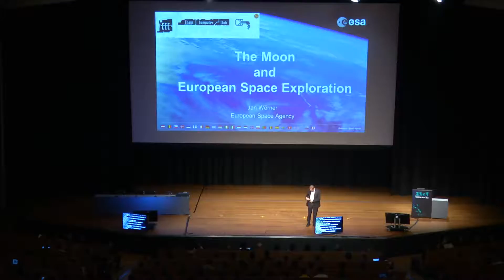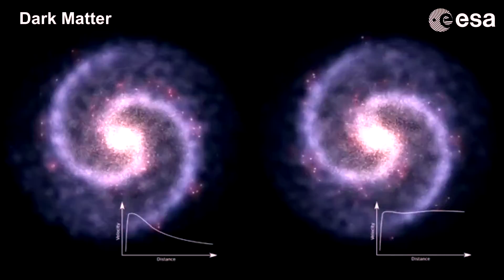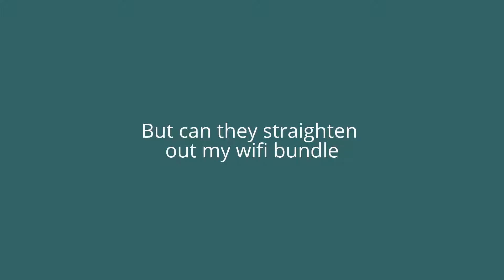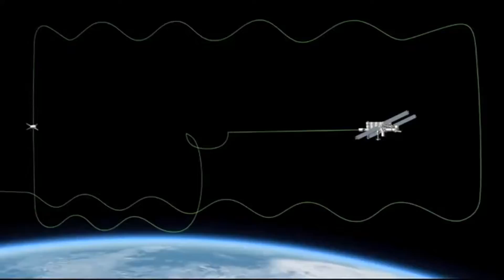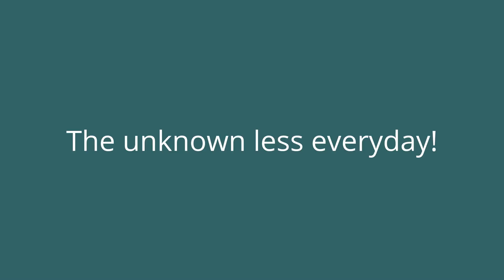European Space Agency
Dark matter and dark energy, a matter for the mind...